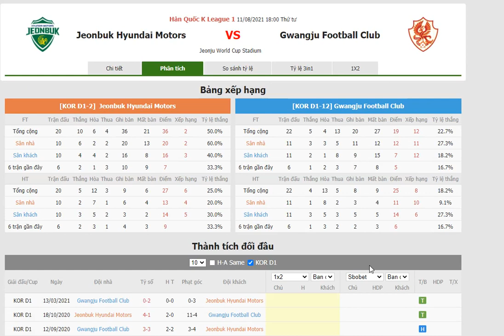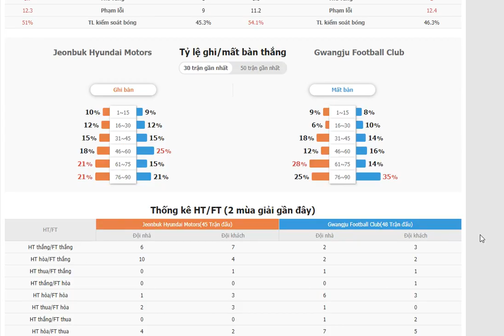Jeonbuk Hyundai Motors VS Gwangju FC- Bongdalu.com- bóng đá hàn quốc